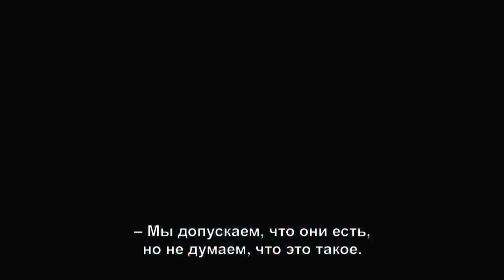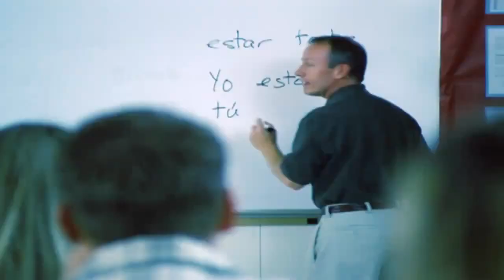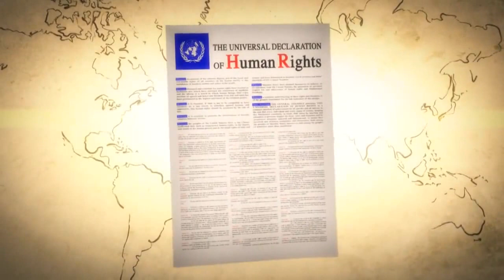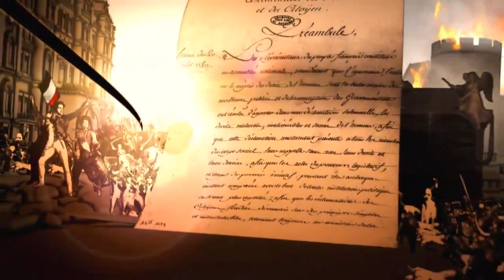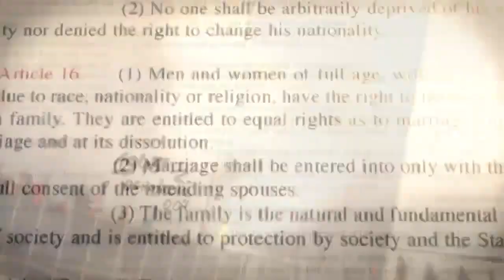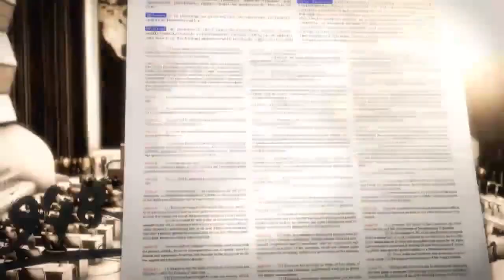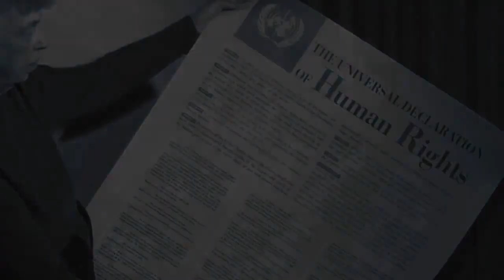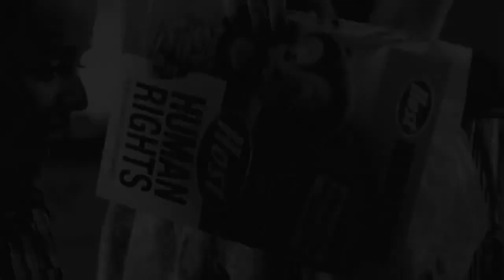" Правa человека " ( История )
Коротко о истории прав человека